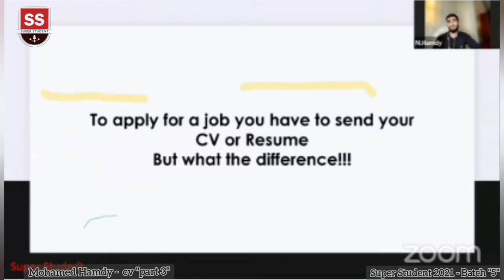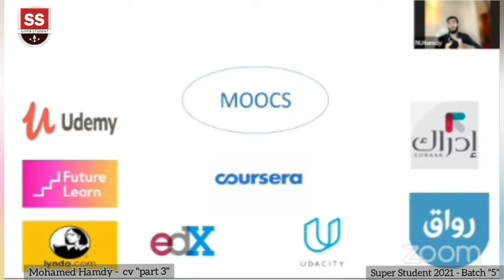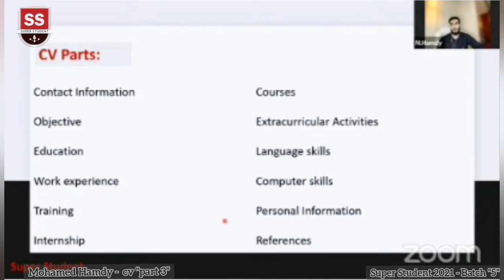1.3 ازاي تجهزCV قوي يخليك تتقبل في الشغل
Super Student هذه الحلقة التدريبية تأتيكم من برنامج
ضمن إطار الموسم الخامس لسنة 2022
ونرجو التنويه بأن البرنامج  قائم بشكل كامل على تطوع الفريق التنظيمي من الجامعات العربية المختلفة ، وكذلك المدربين المشاركين معنا خلال هذا البرنامجعلي مدار كل المواسم وتقديمهم للمحتوى العلمي والتدريبي متطوعين بشكل كامل بجهدهم ووقتهم وعلمهم للمساهمة في تأهيل وتطوير الطلاب في جامعاتهم وحصولهم على هذا التدريب في شتي المجالات بشكل مجاني تماماً في الجامعات العربية المختلفة، لدعم تطبيق الأفكار الابتكارية للطلبة والتي تساهم بشكل كبير في إنشاء جيل عازم علي خلق مستقبل أفضل.. نرجو منك المساهمة في نشر هذا البرنامج ليصل لأكبر عدد من الطلاب.